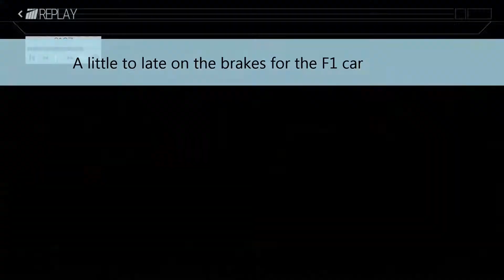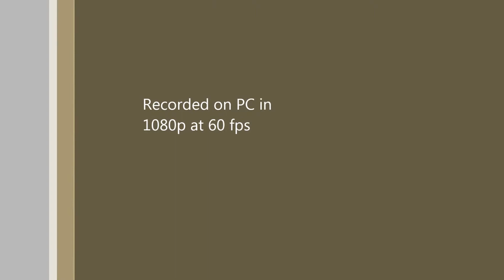Project Cars PC - multi player chaos in the Mclaren P1 at the Nurburgring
Some multi player chaos at the Nurburgring. Enjoy watching !!!